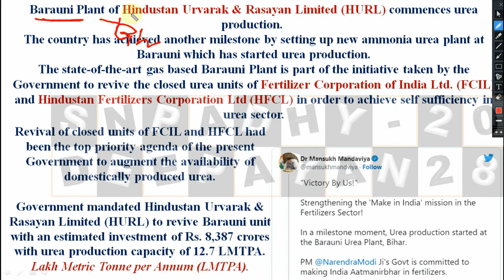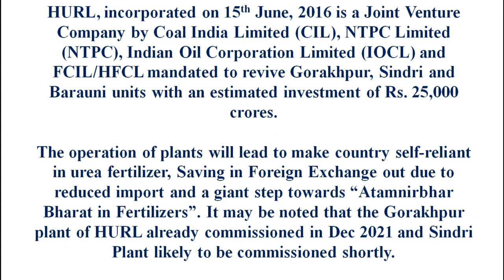18 October 2022 | BARAUNI PLANT OF HURL COMMENCES UREA PRODUCTION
CURRENT AFFAIR OCTOBER 2022
CURRENT AFFAIR SEPTEMBER 2022
30 September 2022 | FOOD PRODUCTION NEEDS 165-600 mha MORE LAND TO MEET DEMAND BY 2050: FAO REPORTS
25 September 2022 | Union Minister lays the foundation stone of NSC's organic seed farm in Morena
CURRENT AFFAIR AUGUST 2022
05 Aug 2022 Time Limit Slashed for the Testing Process of Tractors used for Farming b#currentaffairs
03 August 2022 Centre approves additional export of 1.2 MT of Sugar export in the 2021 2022 season